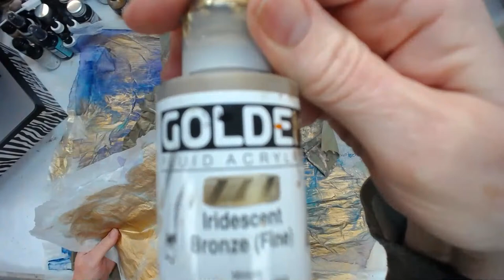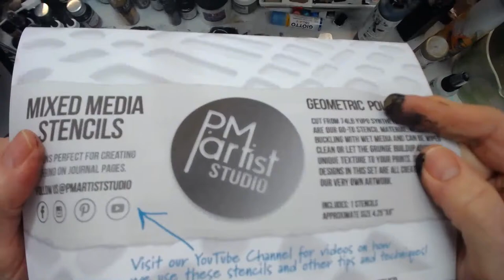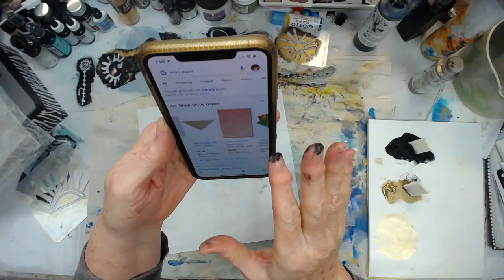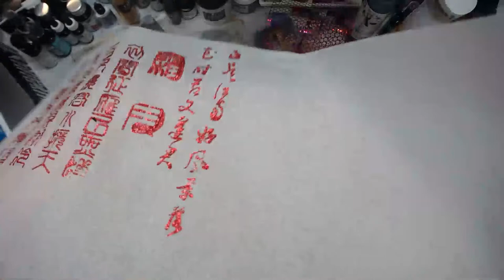Making Collage Fodder -- Patti Tolley Parrish